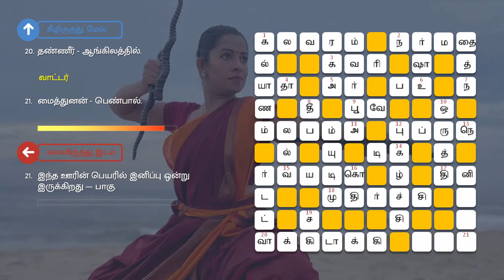31/07/2022 | dinamalar kurukku ezhuthu potti in tamil today | தினமலர் இன்றைய குறுக்கெழுத்து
குறுக்கெழுத்து புதிர் | தினமலர் குறுக்கெழுத்து போட்டி விடைகள் இன்று ஜூலை 31, 2022 | Sunday | தினமலர் | Tamil Crossword Puzzles with Answers | July 31, 2022 | Dinamalar

இடமிருந்து வலம்

1. அமைதியாக நடந்து கொண்டிருந்த ஊர்வலத்தில் _____ வெடித்தது.
2. இந்தியாவின் முதல் புவிசார் பூங்கா இந்த நதிக்கரையில் அமைந்துள்ளது.
3. மானமுள்ள மான் வகை ஒன்று  _____மான்.
5.  _____த்தமுள்ள இந்து மதம் - கண்ணதாசன் எழுதிய நூல் ஒன்று.
9. நதியா தமிழில் அறிமுகமான திரைப்படம்  _____ பூச்சூடவா.
17. தேரு பார்க்க வந்திருக்கும் பத்_____ பெண்ணே !
18. வங்கியில் அவன் வைத்திருந்த வைப்புத்தொகை  _____ அடைந்து விட்டது.
20. தமிழகத்திலேயே முதன்முறையாக திருச்சி மாவட்ட வருவாய் துறை மற்றும் வளர்ச்சித் துறை ஊழியர்களுக்கு பணி நிமித்தமாக இந்த மின்னணு கருவி வழங்கப்பட்டுள்ளது.

வலமிருந்து இடம்

4. வைஷ்ணவ கோவில்களில் இறைவியை  _____ர் என்றழைப்பர்.
6. தொந்தரவை  _____த்திரவம் என்றும் சொல்லலாம்.
11. ரகசியம் _ எதிர்ச்சொல்.
13. தீ என்றும் சொல்லலாம்.
14. பண நெருக்__யை அவனால் சமாளிக்க முடியவில்லை.
16. கோவில், ____ கூடாரம் ஆகி விடக்கூடாதாம்.
21. இந்த ஊரின் பெயரில் இனிப்பு ஒன்று இருக்கிறது ____ பாகு.

மேலிருந்து கீழ்

1. சீப்பை ஒளித்து வைத்து விட்டால் ___ நின்று விடுமா?
8. __ திருநாள் என்பது தீபாவளியை குறிக்கும்.
10. ஒருவனுக்கு ____ நம் நாட்டு கலாசாரம்.
12. துதி.
16. அநீதி செய்பவர்களைக் கண்டு ___த்து எழுந்தான்.
19. தோழி.

கீழிருந்து மேல்

5. ____ முதல எழுத்தெல்லாம்...
6. பாரா ______ இரவுக் காவல்காரர்களின் எச்சரிக்கை ; கவனமாக இருத்தல்.
7. ஓட்டுடன் இருக்கும் உயிரினங்களில் ஒன்று.
11. அவன் கடைக்கு போய் பொருட்களை வாங்கி வருவதை பார்ப்பது ____.
15. ____வனுக்கு வல்லவன் வையகத்தில் உண்டு.
18. மாணவர்களுக்காக 'தினமலர்' நாளிதழ் நடத்திய நிகழ்ச்சி, உங்களால் ____.
20. தண்ணீர் _ ஆங்கிலத்தில்.
21. மைத்துனன் _ பெண்பால்.